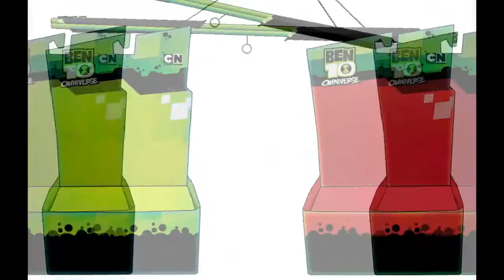BEN 10 Omniverse: Galactic Champions Big Heroes Gameplay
Ben 10 Omniverse_Galactic Champions Big Heroes_Cartoon Network_Gameplay_walkthrough_Kid Youtube. Fun games for the whole family to enjoy and great kids entertainment. Downloadable on PC and Android devices. Cartoon Network Games. When the Omnitrix malfunctions, Rook time travels to find an eleven years old Ben. Together they challenge the villain Malware who absorbs Rook's Protocol gaining new abilities and altering the timeline. Both young Ben and teen Ben team up with Rook to fix the past and present, to stop Malware from destroying the world.